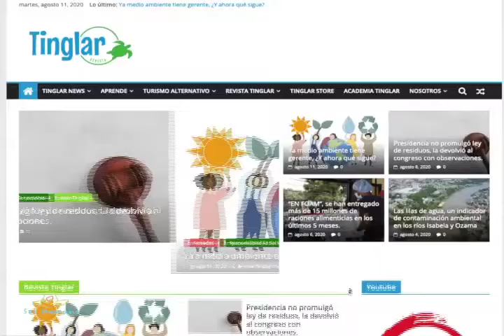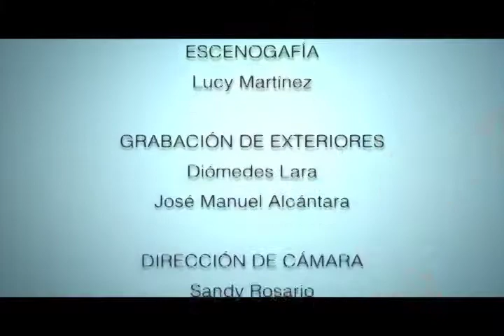Ellos quieren educar a los guías turísticos dominicanos.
Se buscan empresas que patrocinen educación sobre sostenibilidad y bioseguridad a guías turísticos. Miosotis Batista, de Revista Tinglar.

Puedes Seguirnos:
Ser Humano: